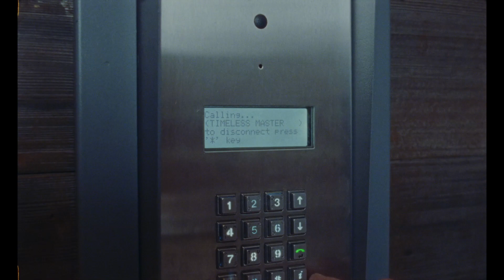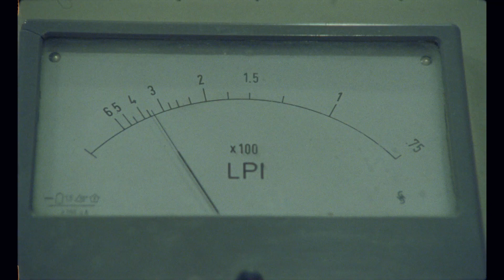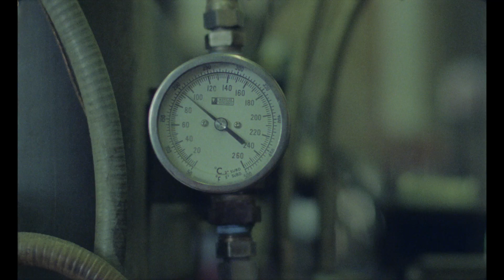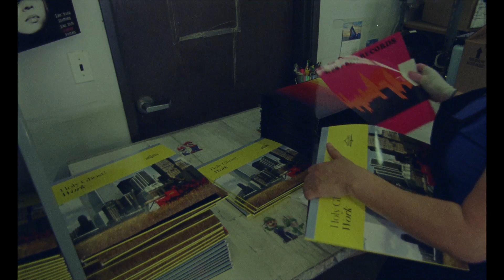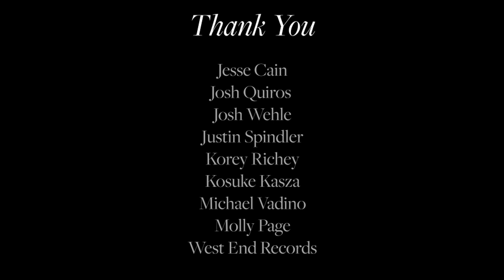Holy Ghost! - "Do This" (Official Video)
From the album Work (Out June 21st, 2019 via West End Records)

Directed by Holy Ghost!
Director of Photography Jesse Cain
Edited by Josh Wehle
Shot entirely on Kodak 16mm Film

Featuring: Heba Kadry, Bob Weston, Plantain Studios,   RTI Pressing & Amoeba Records